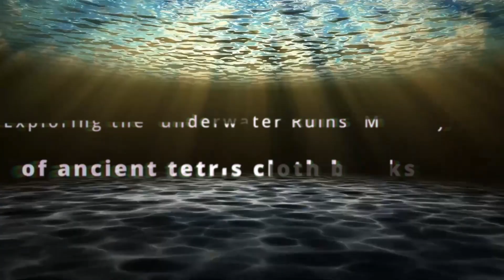How to Play Softbody Tetris v1 The Mind-Bending Cloth Edition!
Cloth Tetris How-To

Fighterfly Ff
Softbody Tetris v1 cloth version suggest video title

Fighterfly Ff
Suggest description

Get ready for a unique Tetris experience with Softbody Tetris v1 Cloth Edition! In this version of the classic game, the blocks are made of soft, flexible cloth that reacts realistically to the laws of physics. Watch as the blocks squish and stretch as you manipulate them into place, creating an entirely new challenge for even the most seasoned Tetris players.

In this video, we'll guide you through the basics of Softbody Tetris v1 Cloth Edition, teaching you how to control the soft blocks and score points. You'll learn how to use the realistic physics to your advantage, creating combos and clearing lines in ways you never thought possible.

Whether you're a Tetris pro or a beginner, Softbody Tetris v1 Cloth Edition is sure to provide a new and exciting challenge. So grab your controller and get ready to experience Tetris in a whole new way!